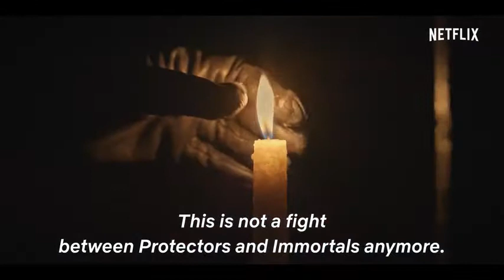The Protector (2020) - Official Trailer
The Protector :

Given mystical powers by a talismanic keepsake, a young man embarks on a quest to fight shadowy forces and solve a mystery from his past.

Cast:  Çagatay Ulusoy, Hazar Ergüçlü, Okan Yalabik.

Type:  Action, Fantasy, Sci-Fi.